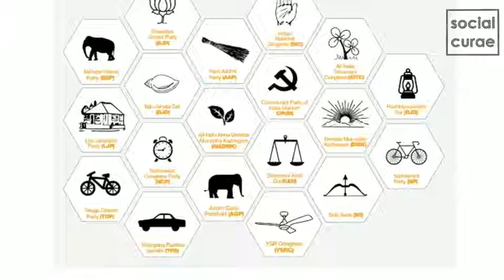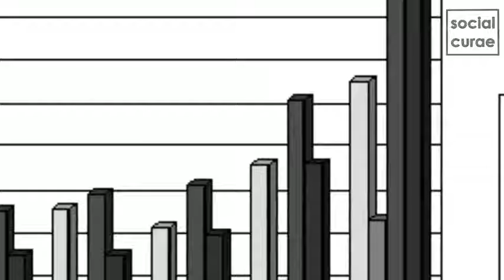CULTURE OF SECRECY DEEPENING IT'S ROOTS IN INDIAN DEMOCRACY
Every week, social curae brings you news and articles that help you get a better view and understanding of the happenings around you. Our video today roots towards the "CULTURE  OF SECRECY" developed in India.